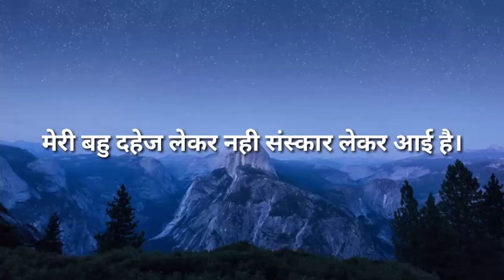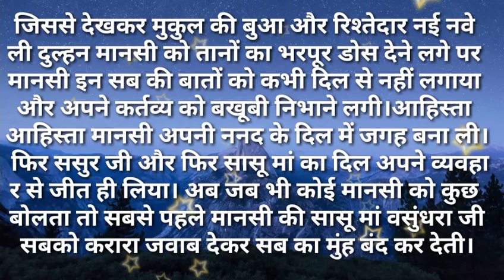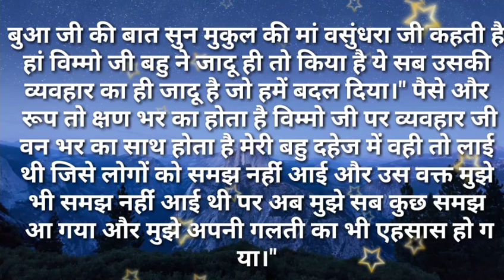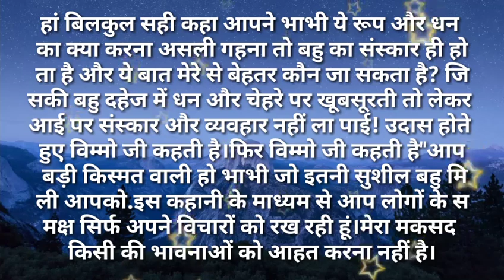svichar/मेरी बहु दहेज लेकर नही संस्कार लेकर आई है सुविसार /Hindi kahaniya Hindi Moral stories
मेरी बहु दहेज लेकर नही संस्कार लेकर आई है